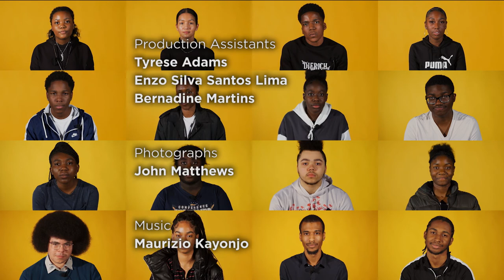Croydon College Celebrates Black History Month